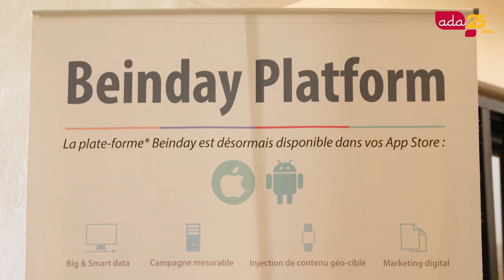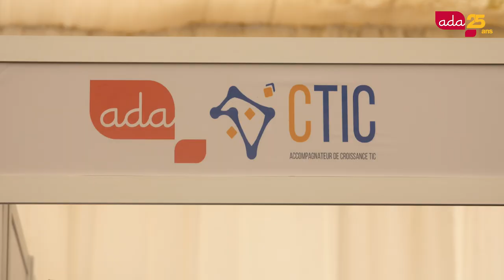Entretien avec un entrepreneur : Magatte Sylla, Créateur et directeur de la start-up Beinday